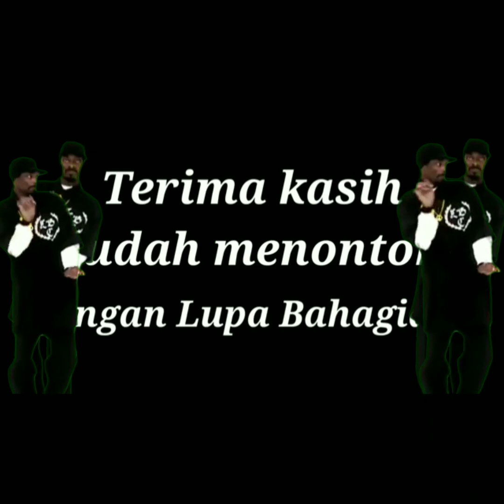🔴HAPPY WITH BULAN SUTENA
Yang ulang tahun Kadonya lagu Happy Birthday dari Bulan Sutena